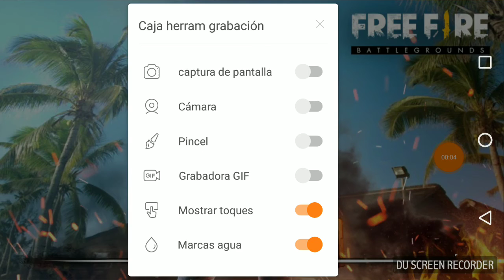Jugando free fire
Felices vacaciones